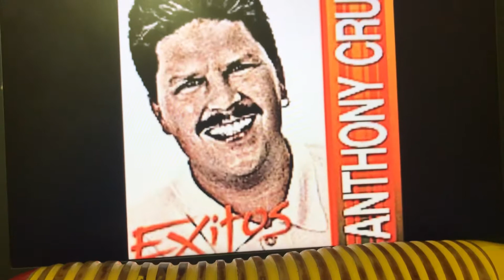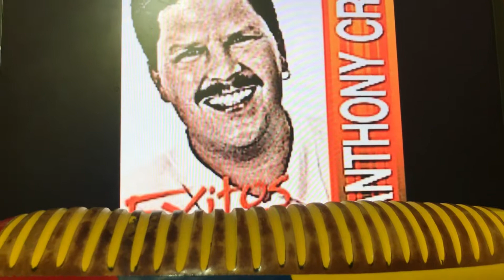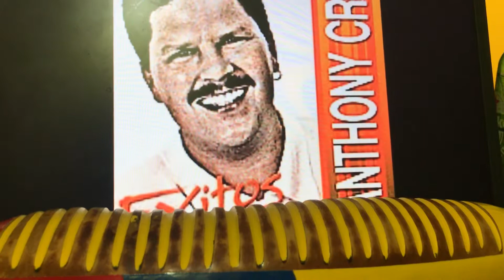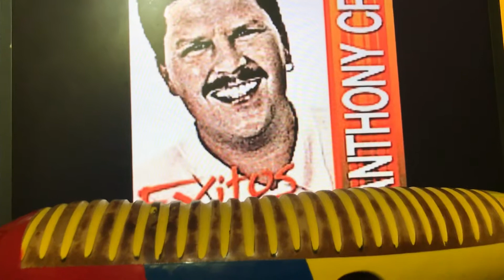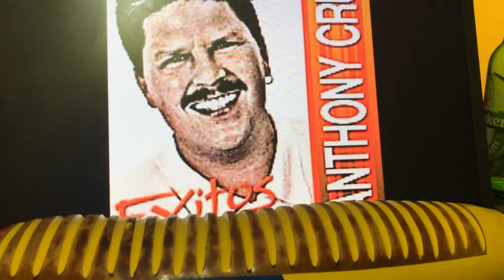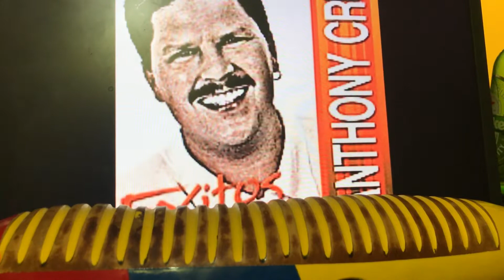No le temas a él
Anthony Cruz